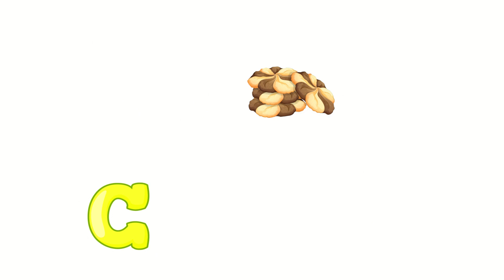C for Cookies | Baby's First Words Vocabulary in English | Video for Baby, Toddlers, Kids, Children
C for Cookies. Baby's first words Vocabulary in English for kids. Easy to learn first words with this video. In this video kid's easy to identify first words.  This video is dedicated to cute babies in this world.

Chitti kids tv for toddlers, kids, baby's, children.